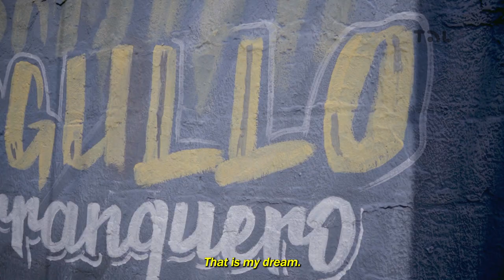Trailer - Colores del Fútbol: Luis Díaz